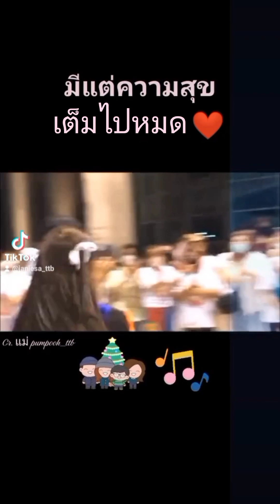มีแต่ความสุขเต็มไปหมด 😍😍 รักที่สุด my "TTB" ❤❤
Cr. แม่ pumpooh_ttb